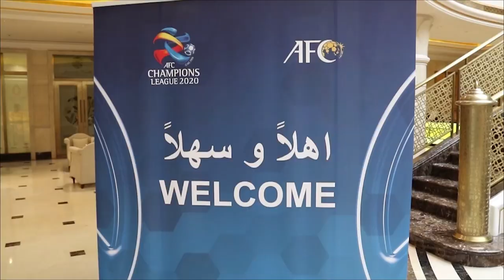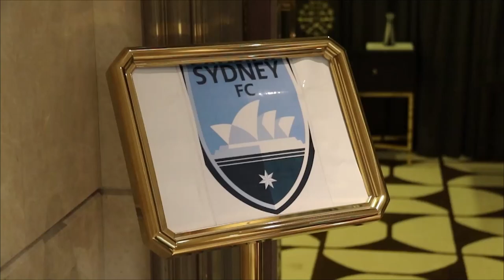A Day In The Life - Qatar Bubble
Wondering what it's like in the bubble in Qatar? 🤔

Join Patrick Flottmann as he takes you through a regular day for us...